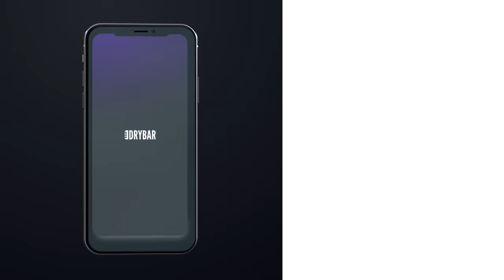Boomer Triggers Gen-Z Snowflakes. Brad Upton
Nothing triggers a Gen-Z snowflakes like a boomer with a lot to say, and trust us, Brad Upton has a lot to say!